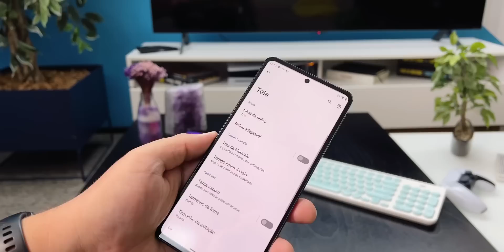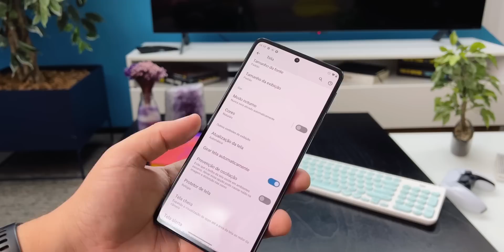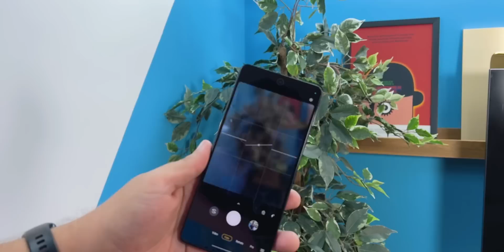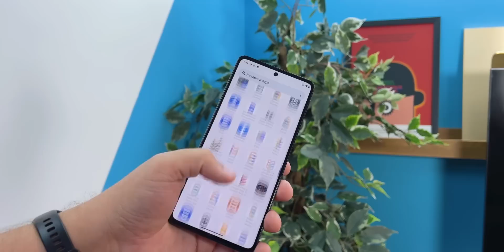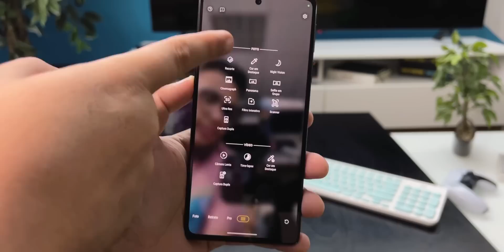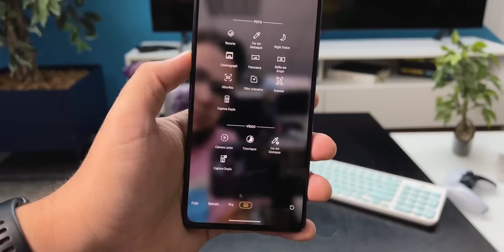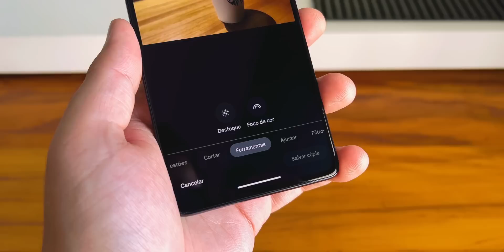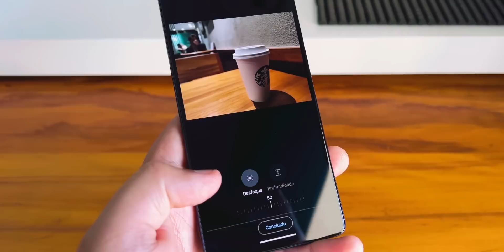🔴 Tá na mão: MOTOROLA EDGE 30 PRO - fiz fotos e vídeos!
Hoje eu trouxe o Motorola Edge 30 Pro, novo topo de linha da Motorola que acabou de ser lançado no Brasil. Nesse vídeo eu falo das especificações oficiais, mostro os modos e interface da camera, além de detalhes que você só vai encontrar aqui.

Meu equipamento para foto/vídeo:

Lumix G7 + Lente Samyang 12mm f/2 + Lente Panasonic 14mm f/2.5 + Lente Canon 50mm 1.8, com adaptador M4/3, Zoom H1, Zoom H4N, Rode Videomicro, Microfone Yoga HT 81